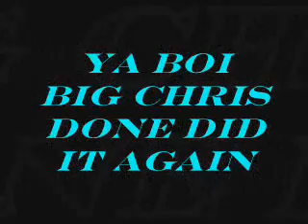Go DJ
A Song Made By U.N.L.V.